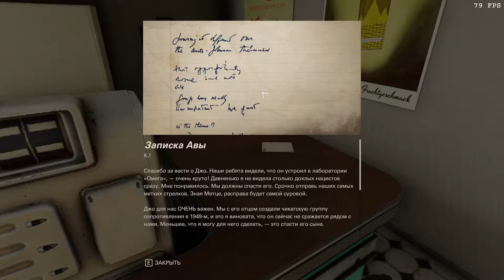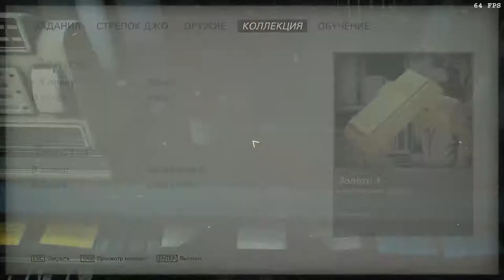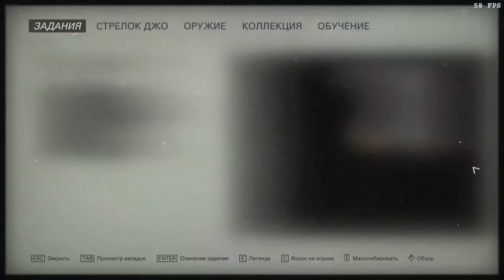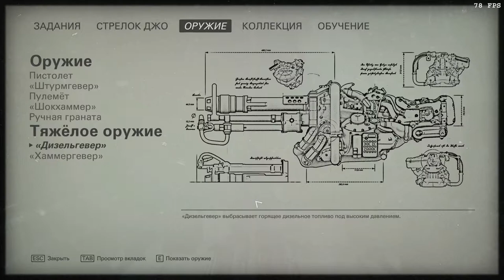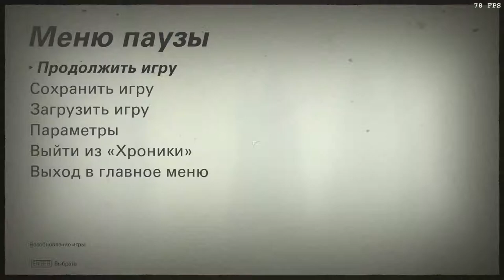Wolfenstein II, DLC Episode 1: chapter 2 (I Am Death Incarnate)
8:12, 12:05, 20:46, 28:20, 33:22, 42:27, 47:52, 53:00 – тексты.
8:57, 26:00, 41:55, 50:50 – золото.
13:17 – карта.
19:28, 33:56 – оружейные моды (гвоздемёт, бронебой).